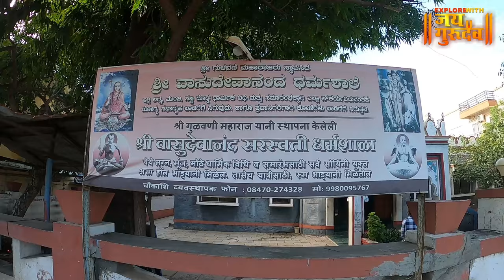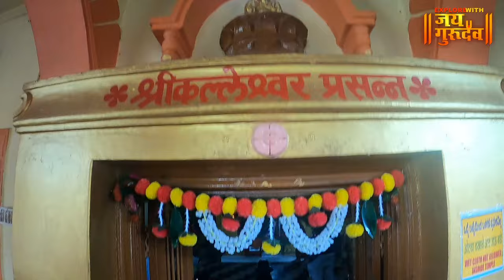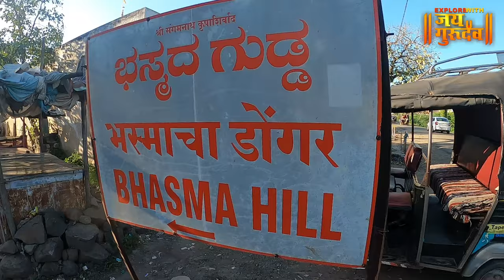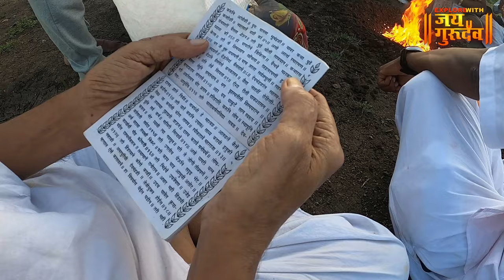संपूर्ण गाणगापूर दर्शन , कर्नाटक | Gangapur Temple Karnatak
नमस्कार मित्र-मैत्रिणींनो,
जय गुरुदेव मध्ये तुमचे स्वागत आहे.आज आपण बघणार आहोत  गाणगापूर मधील नरसिंह सरस्वती महाराज पादुका दर्शन, भस्माचा डोंगर, अमरजा भीमा नदी संगम, अतिशय पवित्र असे औदुंबर, चिले महाराजांचा मठ,, लघुरुद्र, ब्राह्मण भोजन तर बघत रहा हा व्हिडीओ.